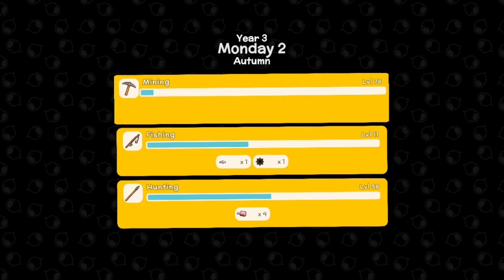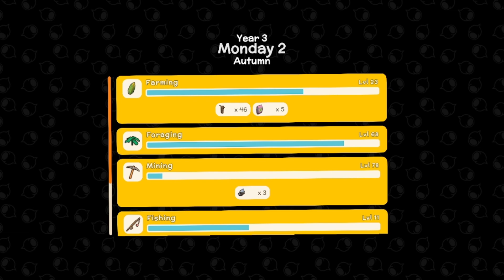Dinkum | Let's Go fishing and Hunting || Let's Play Gameplay Episode 43